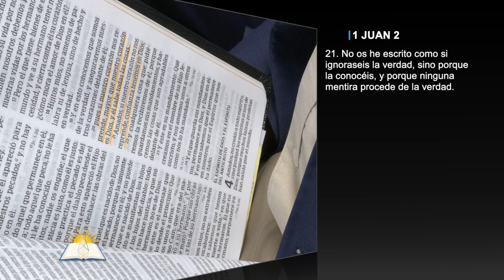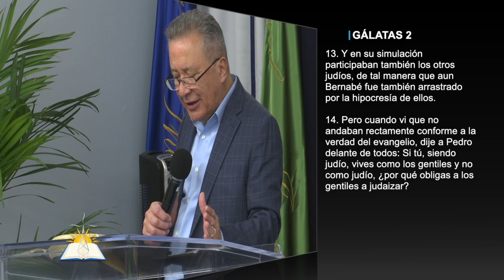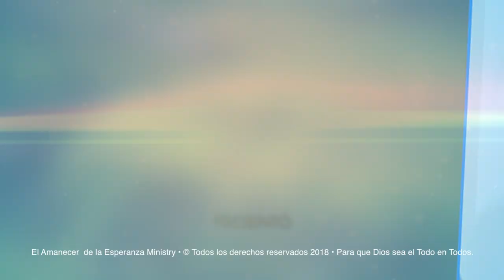El Dios de Verdad #31 - Ninguna mentira procede de la verdad - Pastor Juan Radhamés Fernández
Tema: El Dios de Verdad #31 - Ninguna mentira procede de la verdad

Versos:
1 Juan 2:21
Hebreos 12:2
Isaías 45:22
Efesios 4:30
Génesis 6:5
Romanos 1:20
Romanos 1:25
Salmos 14:1
1 Timoteo 2:5
Éxodo 20:3-5
Deuteronomio 6:13
Mateo 11:29
Santiago 4:6
Mateo 5:3
Gálatas 2:13-14
1 Corintios 13:6
1 Corintios 13:1-3
Juan 7:24
Jeremías 17:9
1 Juan 1:9
Proverbios 28:13
Mateo 18:21-22
Gálatas 6:7
Job 1:5
Mateo 6:1-3
Salmos 19:12

¿Quiénes somos?

CCLI # 11207910
Church Streaming & Podcast License
CCLI # CSPL060797